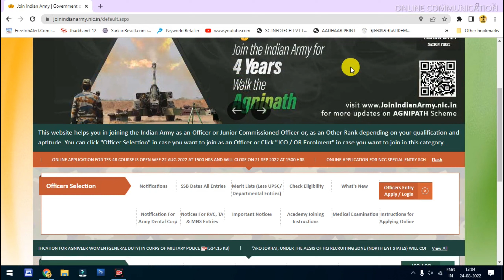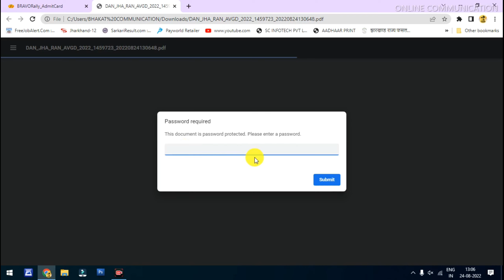JHARKHAND INDIAN ARMY ADMIT CARD DOWNLOAD 2022 | HOW TO DOWNLOAD AGNIPATH ADMIT CARD 2022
JHARKHAND INDIAN ARMY ADMIT CARD DOWNLOAD | HOW TO DOWNLOAD AGNIPATH ADMIT CARD
Hi MY NAME IS VISHWANATH

     aaj ki is video main aaplogo ko jharkhand army rally bharti ka admit card download karke dikha raha hun.
jarur kare

thanks